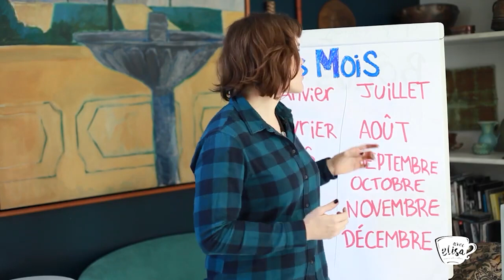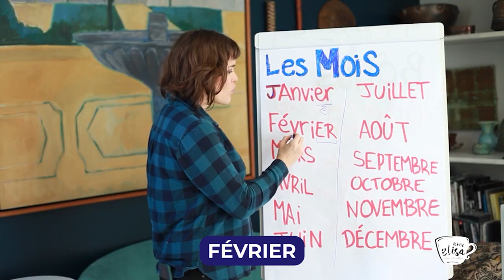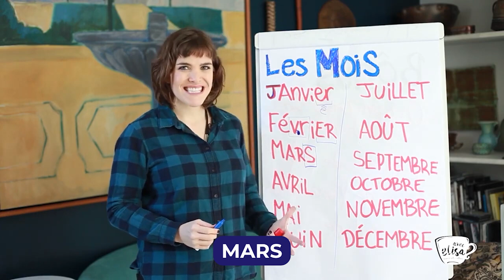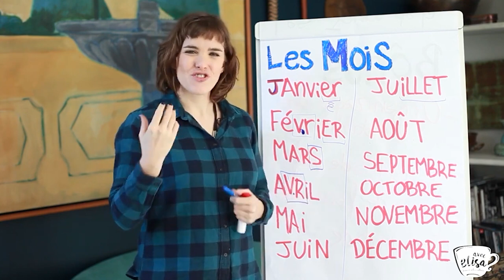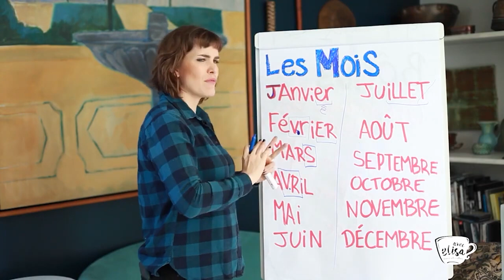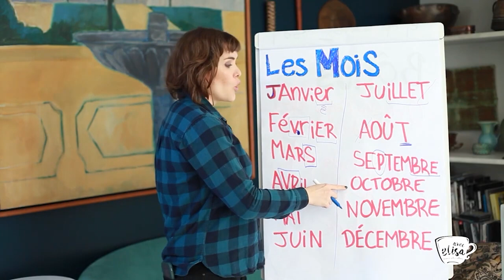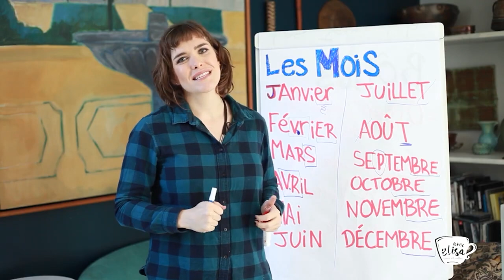Aprender Francês: Como Falar os Meses em Francês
- Afinal, como falar os meses do ano em francês? Você sabe quais são e como pronunciar cada um dos 12 meses, em francês? Por exemplo, AOÛT?  Esse muita gente erra.

É interessante que por mais que esse assunto seja considerado francês para iniciantes, tem muita gente, entre o nível intermediário e avançado de francês, que comete erros graves de pronúncia, quando precisa falar alguns meses em francês.

Nesse vídeo, a Elisa vai te mostrar dicas para pronunciar cada mês em francês, com muita naturalidade.

► Depois de assistir esse vídeo, veja também o vídeo sobre os dias da semana e datas em francês. Acesse